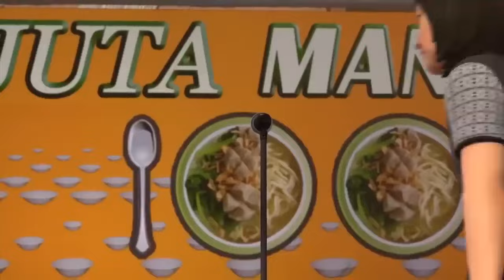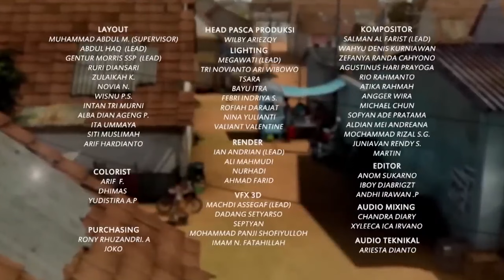Bang Jarwo Nyanyi di Tukang Bakso - Adit & Sopo Jarwo